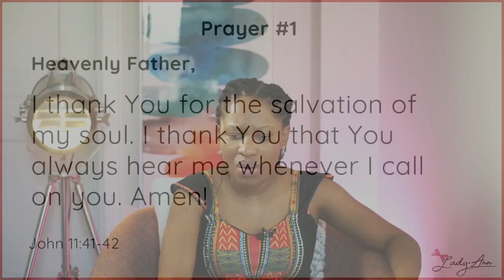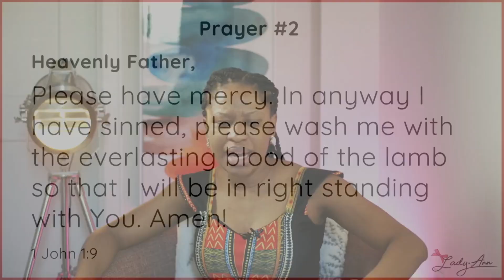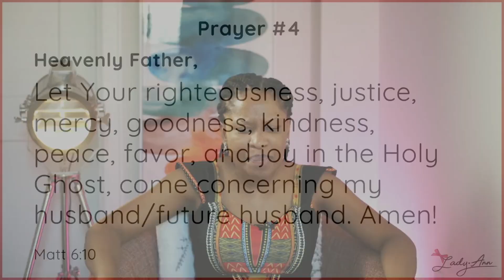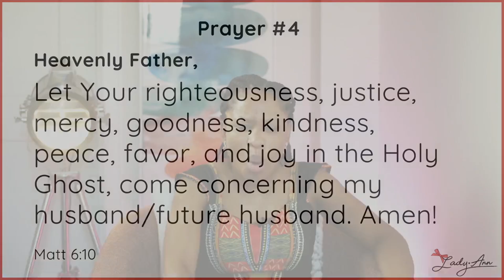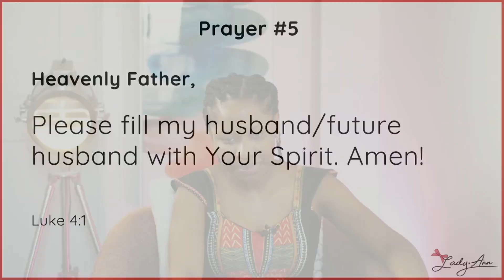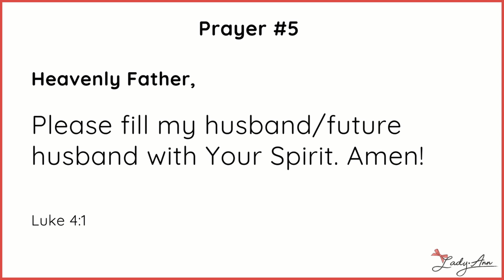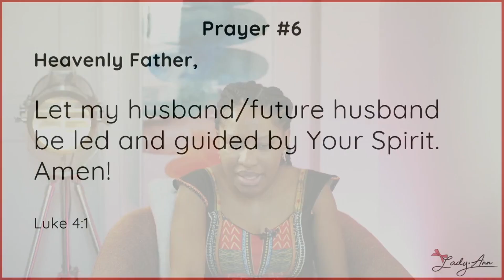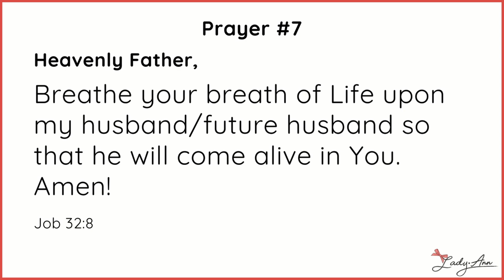Day 1: Pray For Your Future Husband (Prayers Only) | Lady. Ann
Join my exclusive mentorship program - The Irresistible Woman!

With over 500 reviews and still counting!

Join a group of over 90,000 women as we study and pray together here on YouTube, Facebook, & Instagram.
Every First Week Day of the Month.
Every Second Thursday of the Month.
Every Last Week of the Month (Mon-Wed) for a 3-Day Prayer Session.